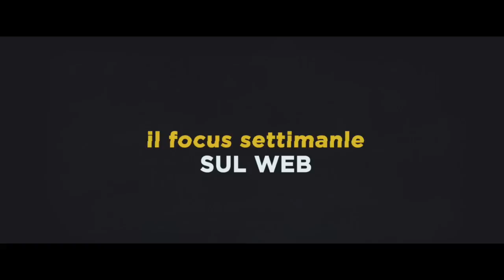youtube video #-5QnTdMVTbw